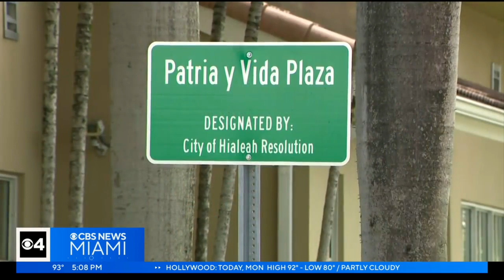Street renamed in Hialeah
A Hialeah street was renamed "Patria y Vida Avenue" Monday in honor of the Cuban protests in 2021, and for those still fighting for freedom on the island.